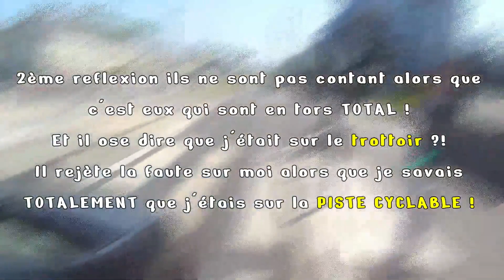F'pas l’malin parce que t'as tes caméras !🤬 Ah ouais, sa fais mal les réflexions en pleine 🍐🤣😏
Ca fais mal, de se prendre 2 réflexions à 2 reprise sur le SAS vélo La seule excuse qu'on trouve c'est :
- Oui mais tu était sur le trottoir tout a l'heure !
- Fais pas le malin parce que t'as tes caméras !